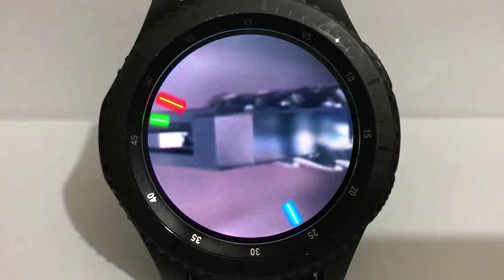ANIMATED DOOR 2 LUXURY